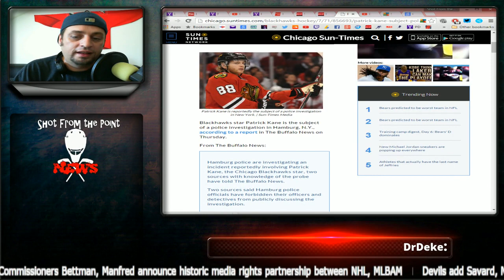Investigation into Rape allegations involving Patrick Kane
Joe Cronin Pro-Wreslting's Best LIVE Internet show.